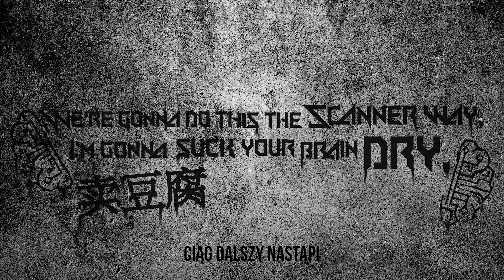Bardzo Gówniana Noc odc. 1 | Sesja RPG Void Dancers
Z okazji nadchodzącej długo wyczekiwanej premiery podręcznika głównego Selke postanowił poprowadzić sesję ze startera, która wprowadza nieznających systemu graczy w uniwersum i mechanikę gry.

Jest to prosta przygoda kryminalna o zaginionym pracowniku korporacji, ulicznych gangach, morderstwie i o pracy w święta.